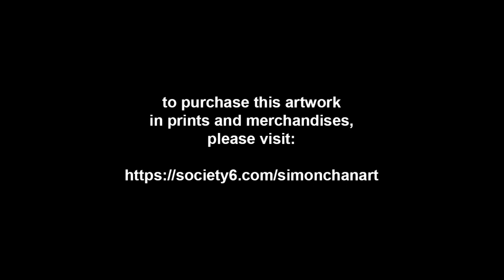Simon Paints Double Trouble Siamese Cats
I think the Siamese cat have a very unique coat pattern and that was what inspired me to paint this piece. While researching, I learned that this breed is said to be "dog-like" and I find that very interesting.